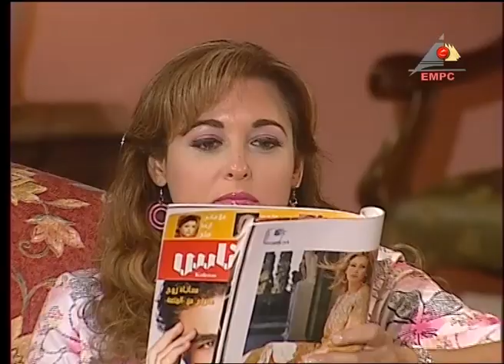بابا أنا هطلع إيه ؟؟؟أنت هتطلع تذاكر !!!!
بابا أنا هطلع إيه ؟؟؟
أنت هتطلع تذاكر !